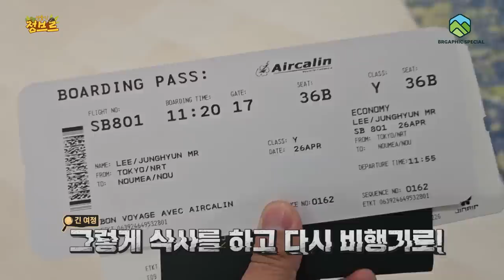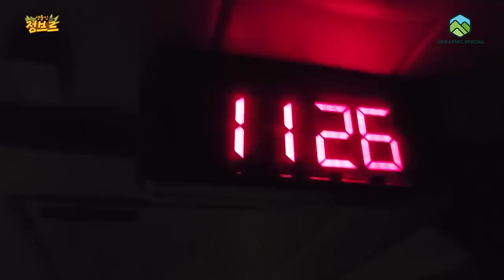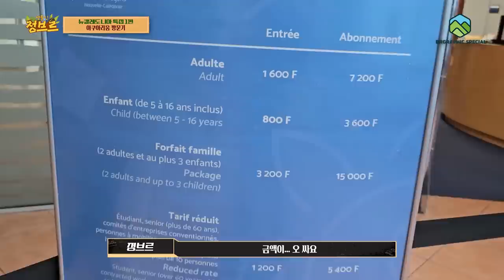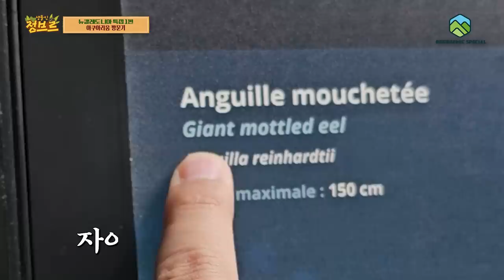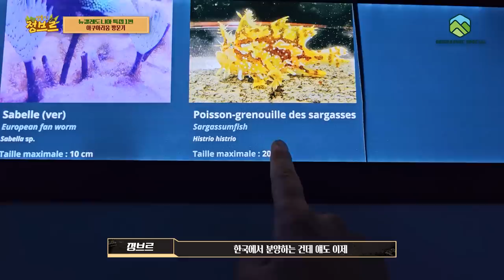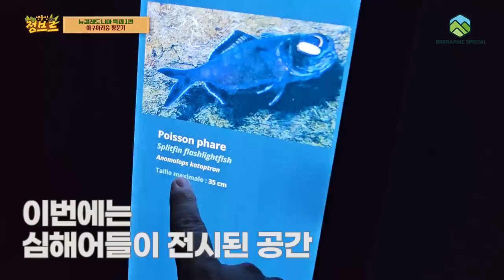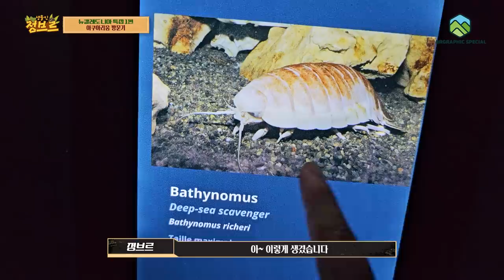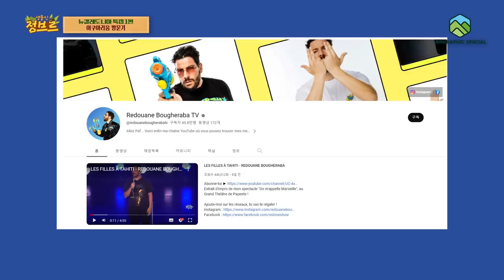아직도 현존하는 살아있는 화석을 찾았습니다..! 🏝ep.1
신비한 섬! 뉴칼레도니아의 유일한 아쿠아리움에서는 어떤생물들이 있을까?
입장료도 저렴했고 뉴칼레도니아에서 서식하는 생물들이 다양하게 들어가있을거란 기대감으로 기분좋게 들어갔는데.

헉!! 살아있는 화석!!! 뉴칼레도니아 고유종인 앵무조개가..!! 떠억!!
그 뿐만 아니라 다양한 생물들이 있었는데요. 영상에서 확인하시죠!